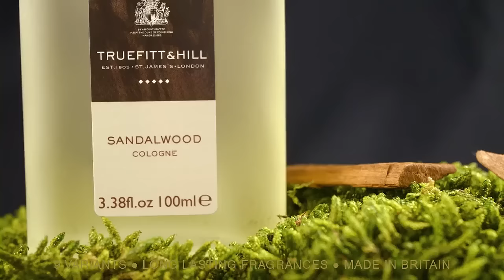Truefitt & Hill Colognes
An olfactory representation of natural elegance and eternal luxury, the Truefitt and Hill range of colognes create a unique world filled with 9 signature scents.

Know more about the world's oldest barbershop and all our offerings

Also follow us for regular updates on our best-selling products, services, contests, offers and also a chance to be featured on our page:

Wish to join us?